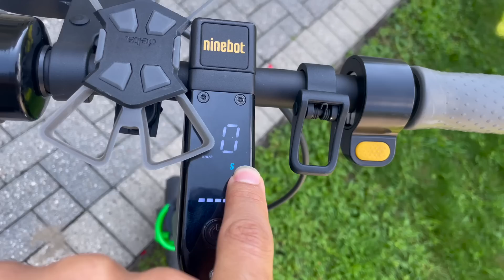ساده ترین راه برای داشتن درآمد از روز اول مهاجرت